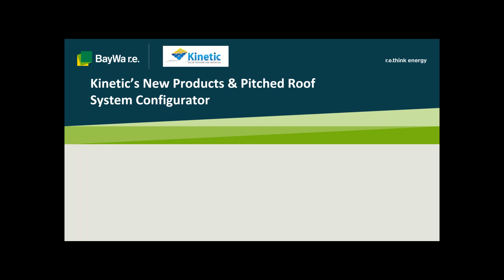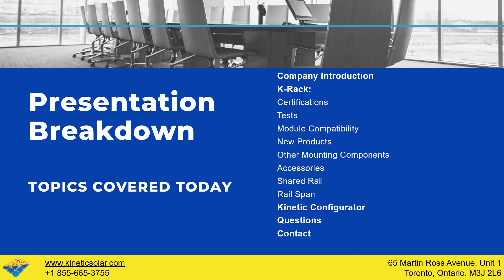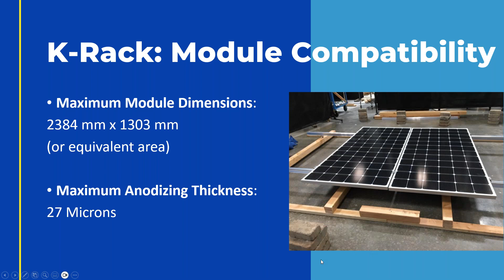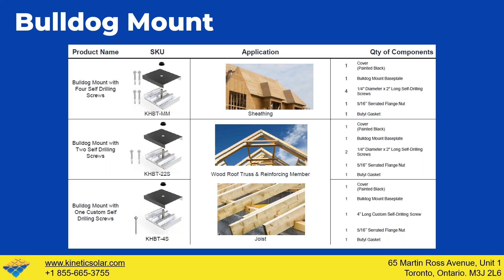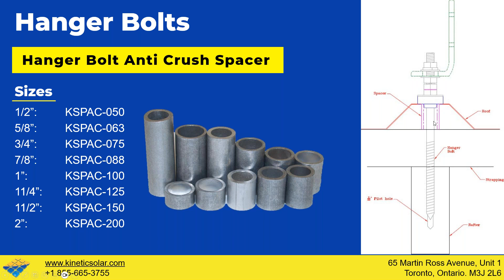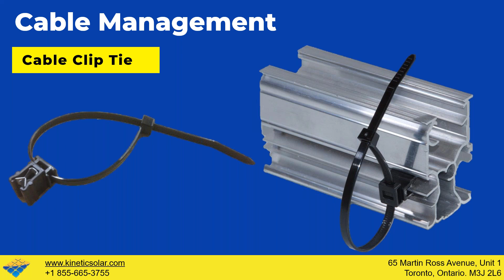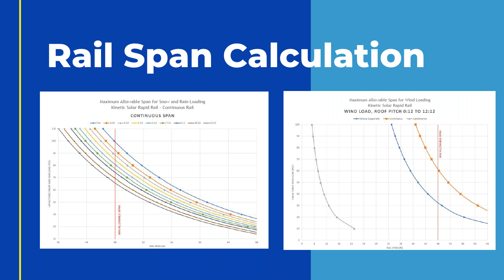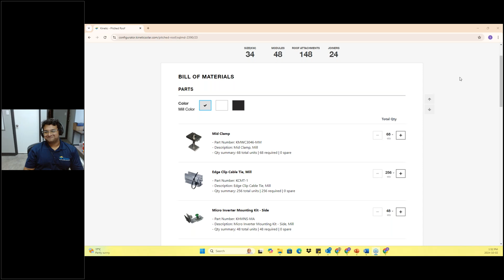Kinetic’s New Products and Pitched Roof System Configurator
Don't miss our webinar with Kinetic to discuss all their upcoming projects.This is your opportunity to hear first-hand from Kinetic themselves and get the answers you need to keep your solar project going.

Topics that will be covered:
• Bulldog Mount
• Hidden End Clamp
• Pitched Roof System Configurator
Panelist: Sudipto Mondol, Product Engineering Specialist

Visit our web shop and look at all our Kinetic inventory. Stocked across all 5 warehouses across Canada, procure your Kinetic product today!